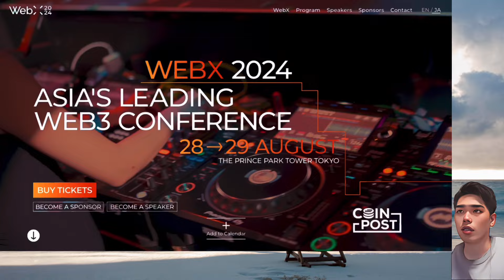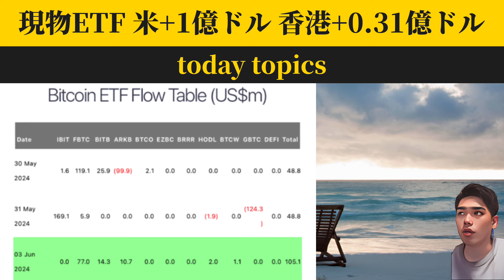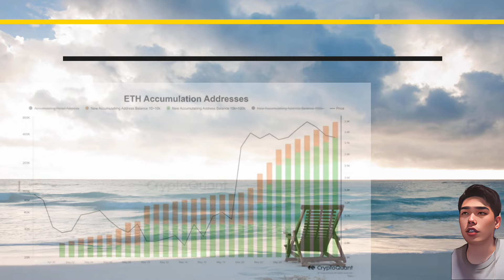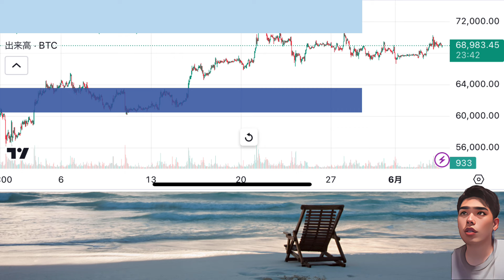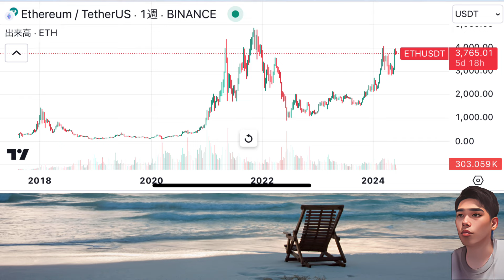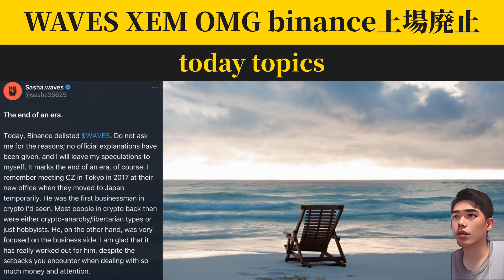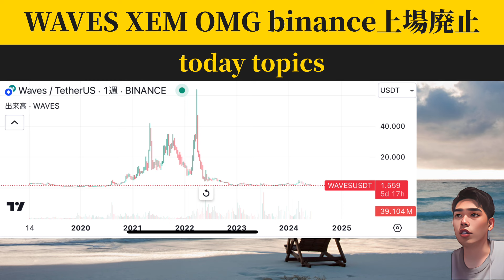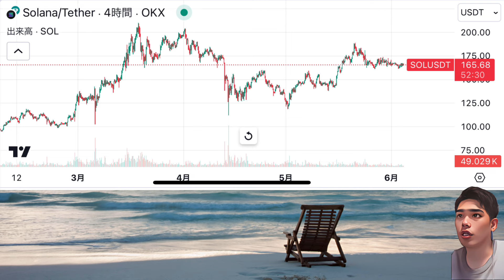【クジラ増殖】増え続けるビットコインとイーサリアムの大量保有アドレス、アルトWAVES、OMG、XEMネムbinance上場廃止、香港現物ETFの買い圧、AIディープフェイクを利用したハッキング被害